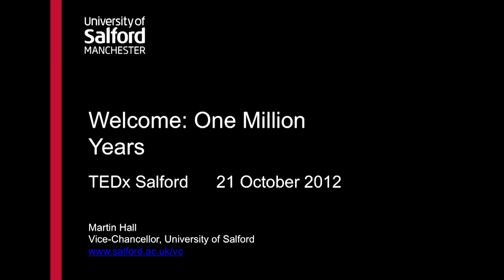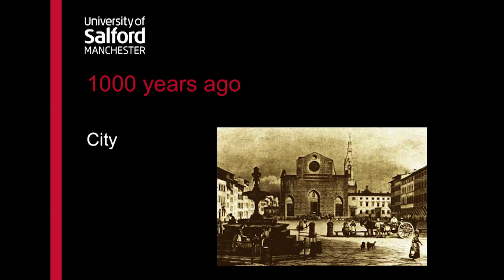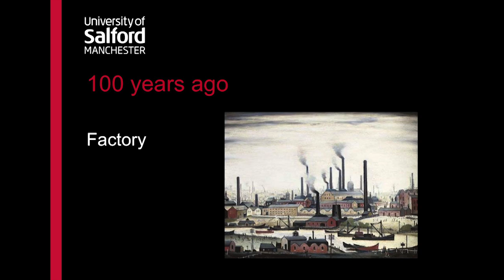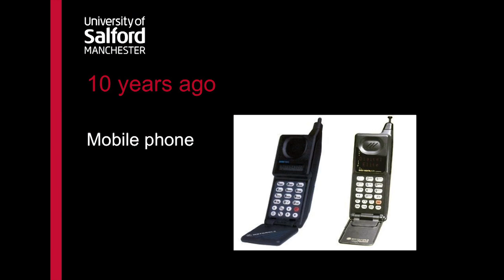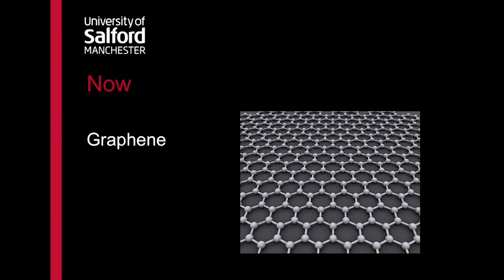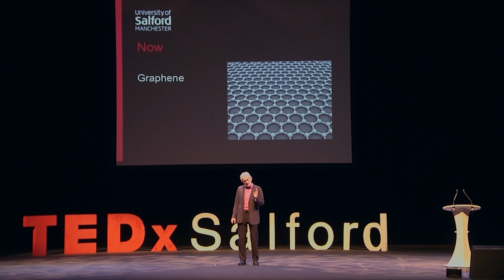One Million Years: Martin Hall at TEDxSalford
Professor Martin Hall is a historical archaeologist and strategic leader. He took up his present role of Vice-Chancellor of the University of Salford in August 2009. He joined Salford from the University of Cape Town where he was Deputy Vice-Chancellor for six years. He has a career that has spanned both political change and transformation in South Africa and new directions in archaeology over the past four decades. He has written extensively on South African history, culture and higher education policy

His current areas of focus include open access and innovation, inequality and its consequences and post-conflict mitigation and mediation. He writes weekly on these and other issues at his blog.